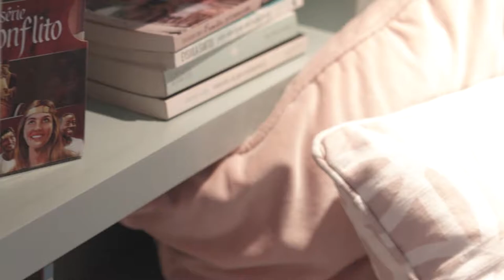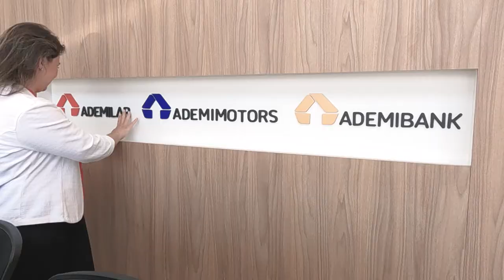Juliane Miqueleto consultora do Grupo Ademicon em uma história que vale a pena!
Mais um novo lançamento da Wega Produtora, o Mini Documentário Empresarial. Está em alta no mercado atual em contar a história da sua empresa. Procure por nossos contatos e venha com Wega produzir o seu também!

Grupo ademicon, consultora de negócios, mini documentário empresarial, história contada em vídeo, a sua história contada em vídeo, você merece um trabalho assim, vídeos  documentários despertam a credibilidade popular, toda a história emociona, a essência do amor por traz de uma empresa,